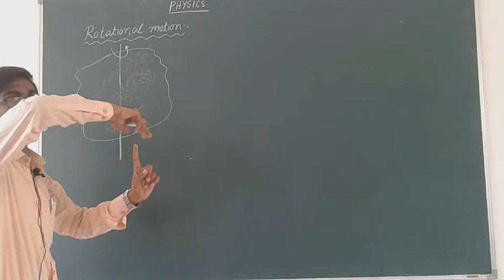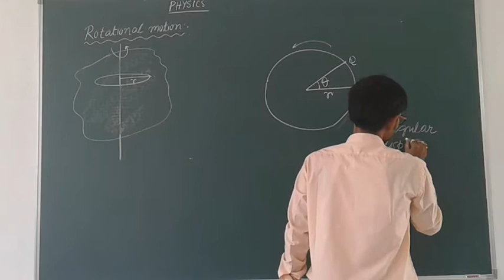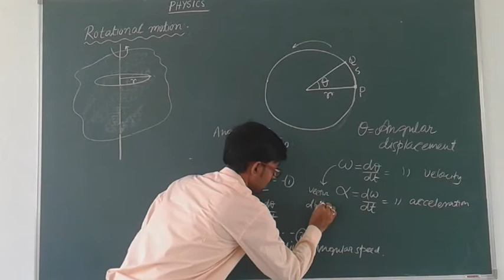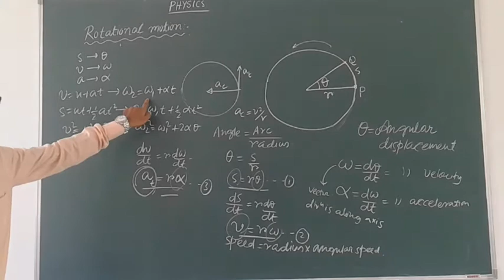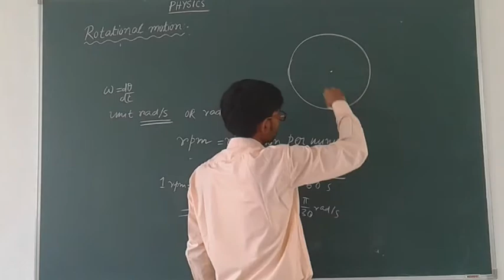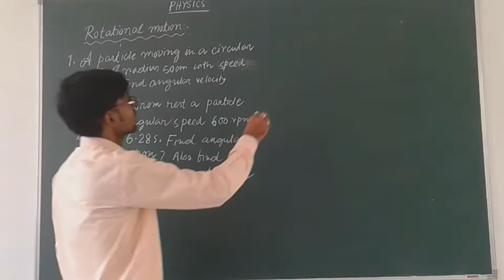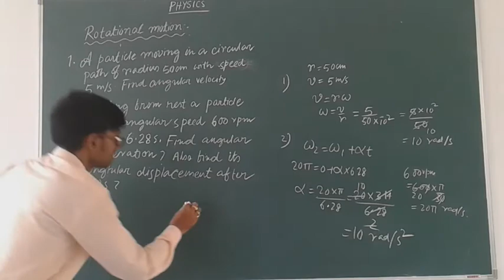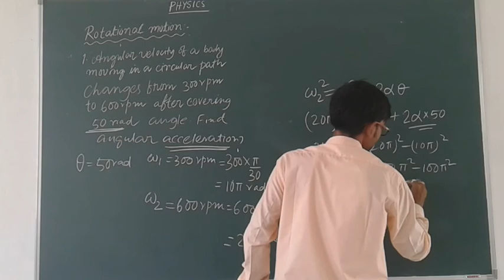class XI lecture 19(rotational motion)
rotational motion(introduction)